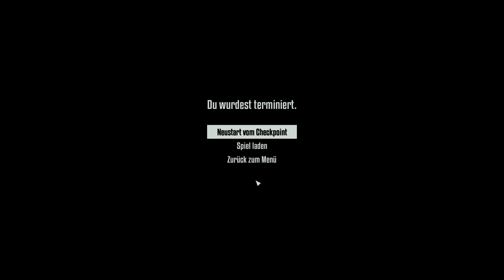Terminator Resistance - Skynet Außenposten & T-47 - 8 - [Lets Play] Deutsch German